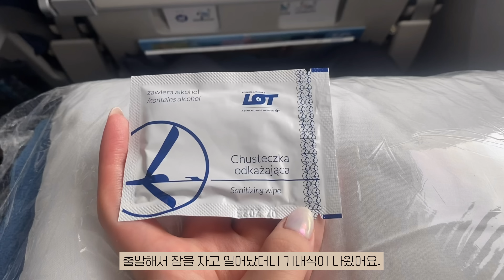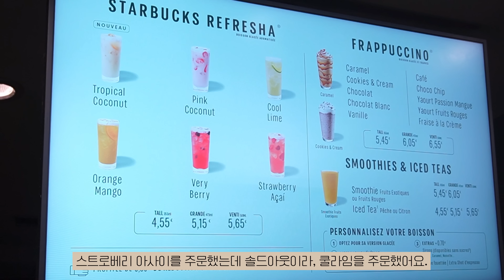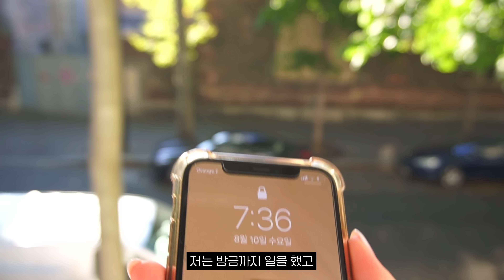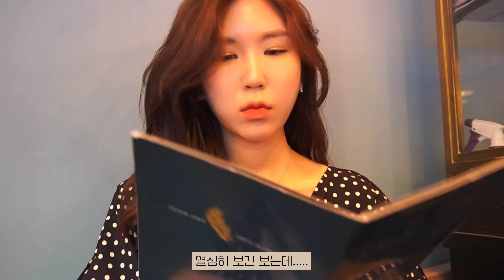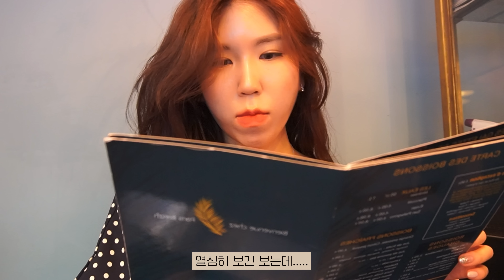유럽 한달살기🇫🇷#1. 이게 먹방이야 여행이야..? 먹방 의심되는 프랑스 파리 여행 브이로그 | Europe VlogㅣBENI in PARIS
안녕하세요 베니입니다~
저는 지난주부터 제 오랜 버킷리스트인 '유럽 한달살기'를 시작했습니다.
그래서 당분간 '여행 브이로그'가 업로드 되고, 한달 뒤 부터 먹방/일상 브이로그가 다시 업로드 될 계획입니다. 유럽 한달살기를 준비하는 영상은 여행이 다 끝난 뒤, 한번에 정리해서 업로드 할게요:)
저의 첫번째 여행 도시는 프랑스 파리구요, 이번 영상은 여행 후 1일차 밖에 담지 못했는데 앞으로 더 다양한 모습을 열심히 담아볼게요!!🔥 오늘도 시간내서 이렇게 영상 보러 와주셔서 감사합니다!!

Hello~ This is Beni🥕
From last week, I started my long bucket list of 'living in Europe for a month'. So, 'Travel Vlog' will be uploaded for the time being, and Mukbang/Daily Vlog will be uploaded again from a month later. My first city to travel is Paris, France. In the future, I will introduce various aspects of Europe through my videos. Thank you for always supporting me and leaving good comments.♥️ Then, please enjoy my video!